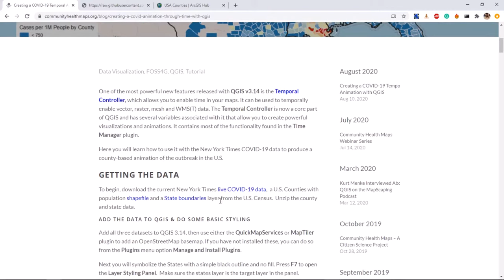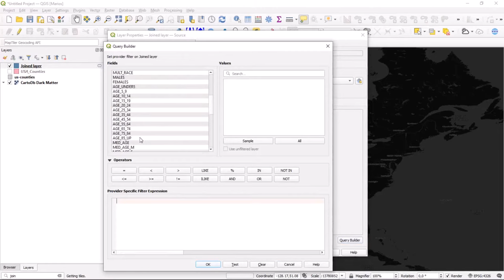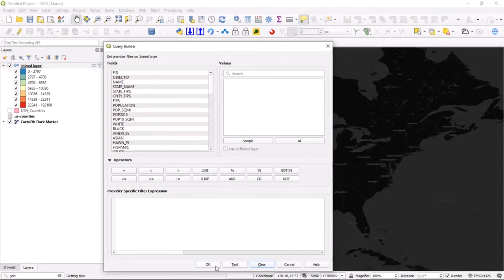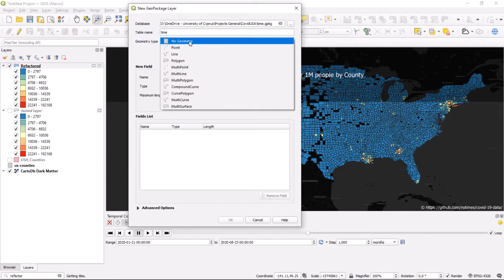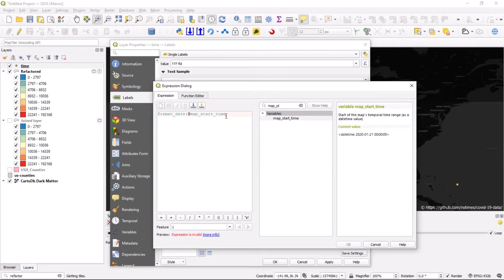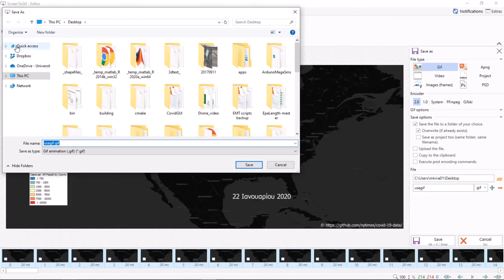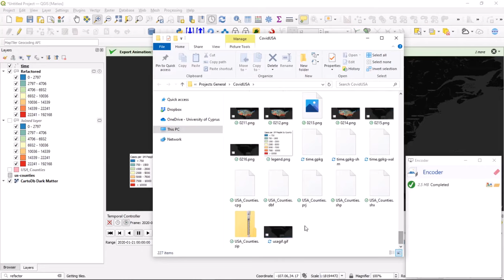How to create COVID-19 animation with QGIS Temporal Controller